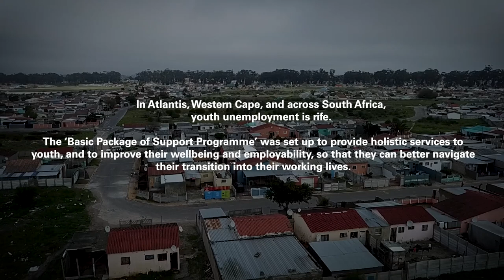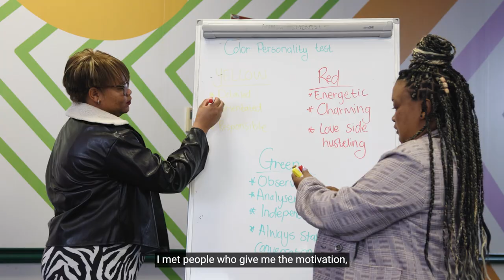Nurturing The Future: The ‘Basic Package of Support’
The ‘Basic Package of Support Programme’ was set up to provide holistic services to youth, to improve their wellbeing and employability.

In Atlantis, Western Cape, young people are supported by Youth Coaches to help them better navigate their transition into working lives.

This film tells the story of the programme and how young people’s lives can be and are transformed in some of the most challenging circumstances.

Together we can shape a better tomorrow. Our Time. Our Turn. Our Future.